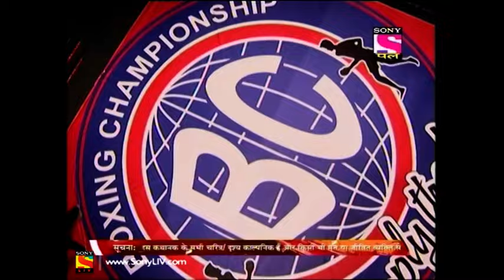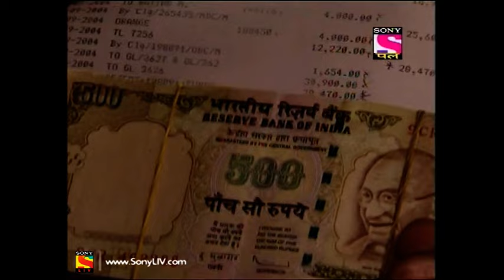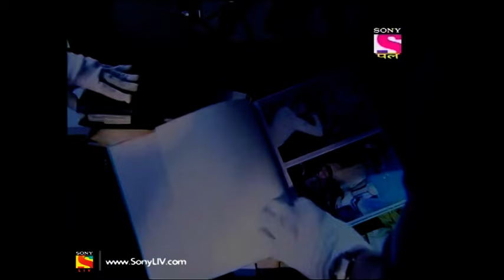CID - FullEpisode 607 - 30th January , 2018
Episode 607:
Two famous boxers Vali and Torren are having a boxing match.The match takes a ugly turn when Vali gets knocked down and dies.Valis coach believes that Torren hit Vali purposely on the chest as he knew Vali recently had a heart attack.All fingers point towards Torren.CID is at first puzzled whether it is an accident or a planned murder but as the investigation proceeds they realize that the famous belief that seeing is believing can go wrong sometimes.